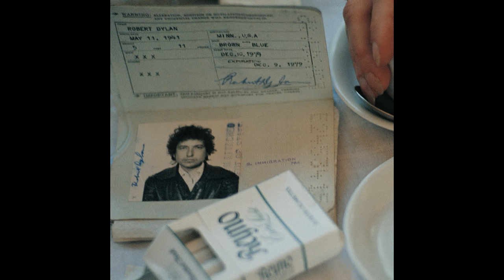Bob Dylan - Nobody 'Cept You (Studio Outtake - 1973 - Official Audio)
Listen to "Nobody 'Cept You" by Bob Dylan (Studio Outtake - 1973 - Official Audio)

Lyrics:
[Intro]
There’s nothing ’round here I believe in
’Cept you, yeah you
And there’s nothing to me that’s sacred

[Verse 1]
You’re the one that reaches me
You’re the one that I admire
Every time we meet together
My soul feels like it’s on fire
Nothing matters to me
And there’s nothing I desire

[Verse 2]
Nothing ’round here I care to try for
Got nothing left to live or die for

[Verse 3]
There’s a hymn I used to hear
In the churches all the time
Make me feel so good inside
So peaceful, so sublime
And there’s nothing to remind me of that
Old familiar chime
’Cept you, uh huh you

[Verse 4]
Used to play in the cemetery
Dance and sing and run when I was a child
Never seemed strange
But now I just pass mournfully by
That place where the bones of life are piled
I know something’ has changed
I’m a stranger here and no one sees me

[Verse 5]
Nothing much matters or seems to please me
Nothing hypnotizes me
Or holds me in a spell
Everything runs by me
Just like water from a well
Everybody wants my attention
Everybody’s got something to sell